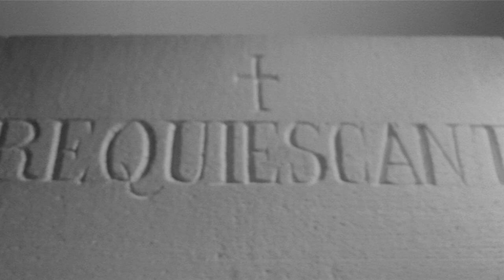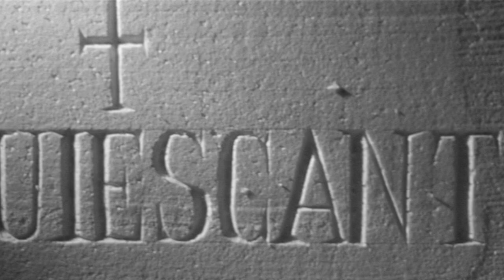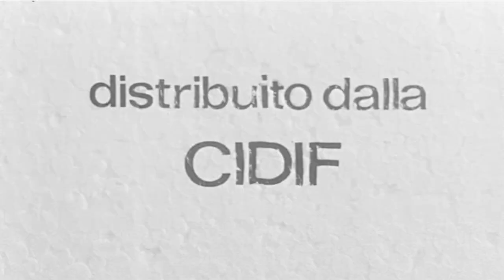Requiescant - with Pier Paolo Pasolini - Trailer HD by Film&Clips Western Movies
Director: Carlo Lizzani
Writers: Renato Izzo, Franco Bucceri
Stars: Pier Paolo Pasolini, Franco Citti, Mark Damon, Lou Castel
(1967)

The adopted son of a preacher comes upon a village that is under the thumb of a deranged ex-Confederate officer, who is - among other things - stealing land from the locals with phony land grants.